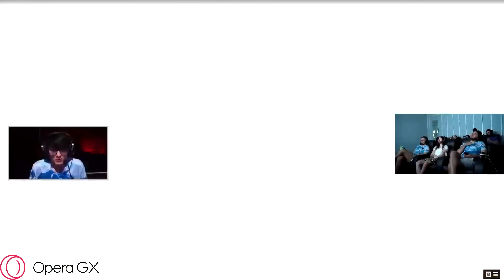Moistcr1tikal Impressed spectating iiTzTimmy dominate ALGS Playoffs Winner's Bracket w/ Moist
Moistcr1tikal is Impressed spectating iiTzTimmy and teammates dominate in ALGS Playoffs Winner's Bracket